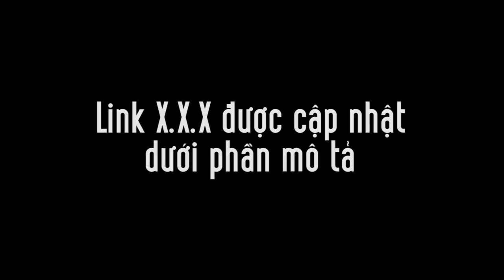Duterte dismisses PMA comptroller Hector Maraña | Tin Tức Ngôi Sao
CORRUPTION IN PMA. President Rodrigo Duterte salutes to the graduates of the Philippine Military Academy's Salaknib Class of 2017 during their graduation. Malacañang file photo MANILA, Philippines – President Rodrigo Duterte dismissed Philippine Military Academy (PMA) comptroller Hector Maraña for allegedly misusing P15 million worth of cadets' allowance. Duterte signed Maraña's dismissal order on Tuesday, August 14, in the middle of his speech during the launch of the Pilipinas Angat Lahat program in Malacañang. "Send the guy to hell," he said as he handed the order to his aide from the presidential podium. Duterte said the court has ordered 6 to 12 years of imprisonment for Maraña. Maraña is the same lieutenant colonel mentioned by Armed Forces of the Philippines (AFP) chief Lieutenant General Carlito Galvez Jr on Monday, August 13, as having been sentenced by a general court martial to 10 years in prison for a P14-million case involving malversation of funds. At the time, Galvez did not name Maraña as he was waiting for Duterte to sign the dismissal order. PMA spokesman Lieutenant Colonel Chamberlagne Esmino, meanwhile, said Maraña was the former treasurer of the PMA cadet corps. In his Tuesday speech, Duterte expressed his frustration over corruption in the AFP Medical Center. The other day, Malacañang announced he had fired Brigadier General Edwin Leo Torrelavega, commander of the AFP Health Service Command, and other military officials. These officials were allegedly co...